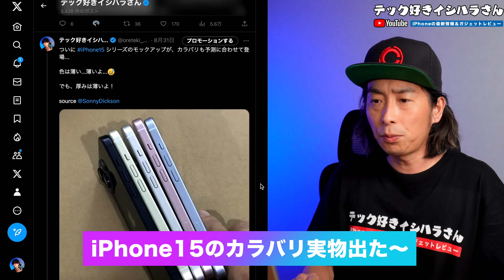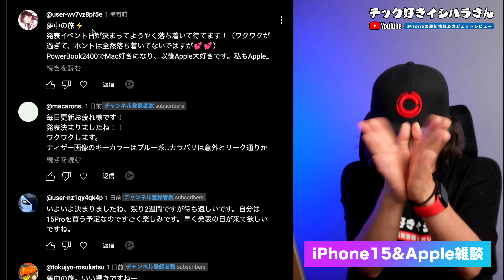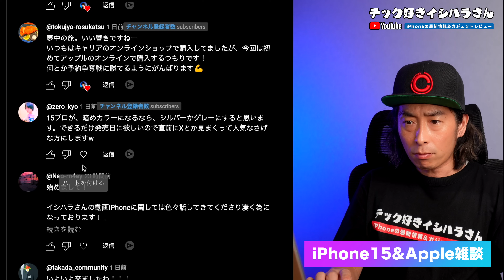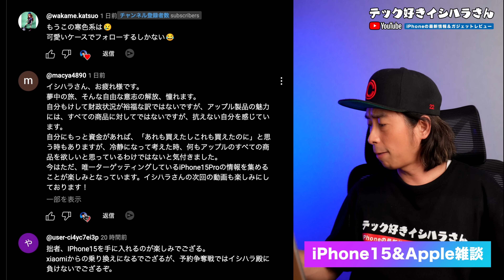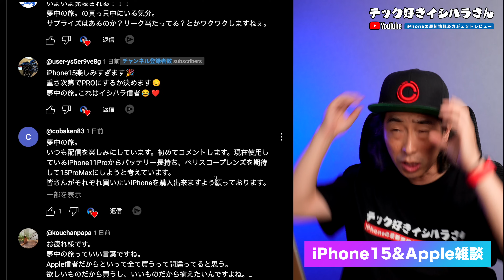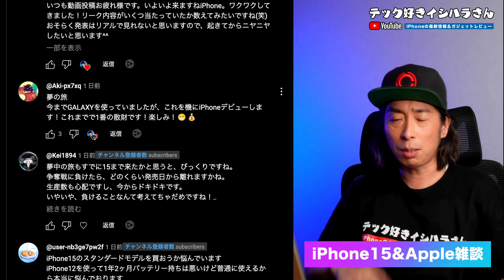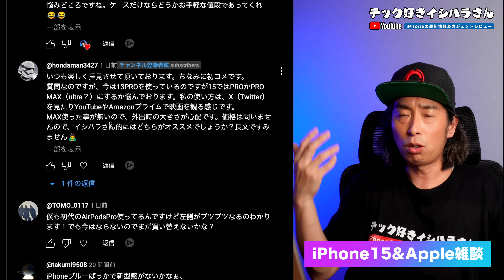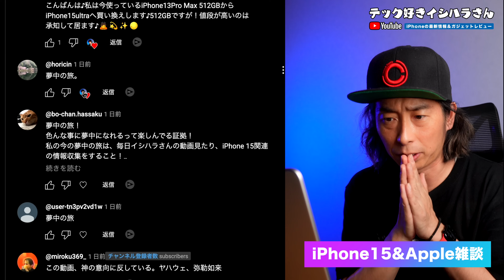【衝撃】iPhone15の実物画像出た！色･カラバリ確定？すごく◯◯です！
■iPhone14シリーズはこちら
iPhone15などのApple最新の噂やリーク情報を発信しています！

■おすすめガジェットレビュー動画はこちら！

■iPhoneの裏ワザや基本設定の動画はこちら！

／テック好きイシハラさんのLINE公式＼

参照元